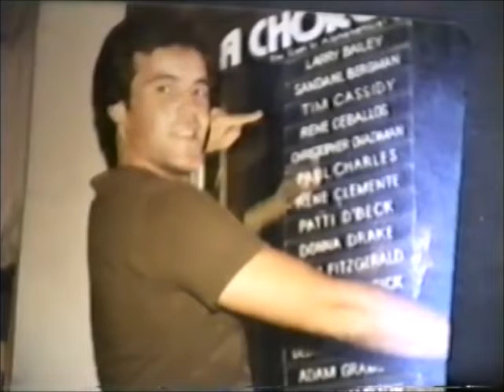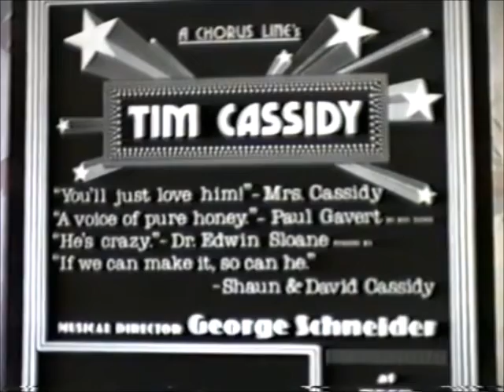Tim Cassidy's Photos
Tim's phtos from various performances. Good News , A Chorus Line , Dream Girls , and A Legend In His Own Mind